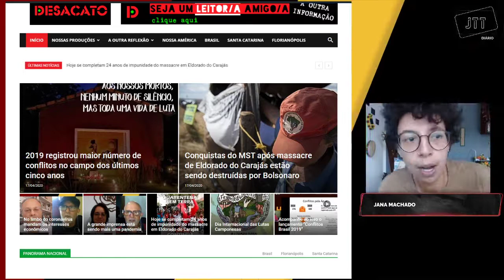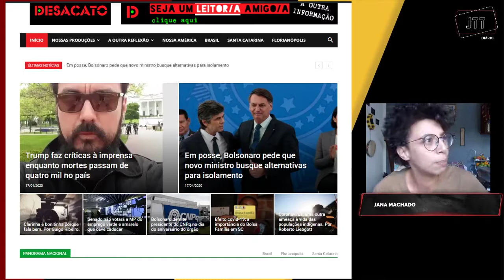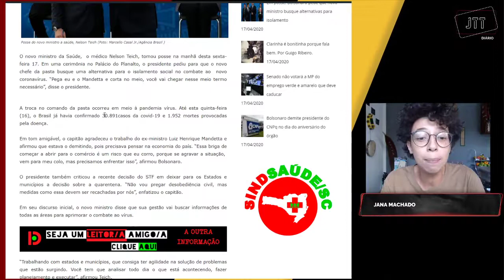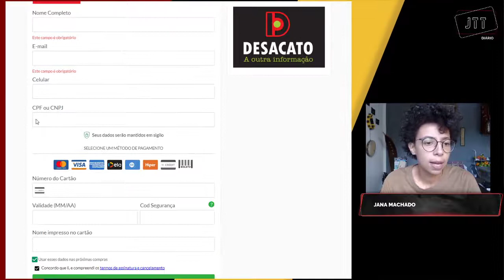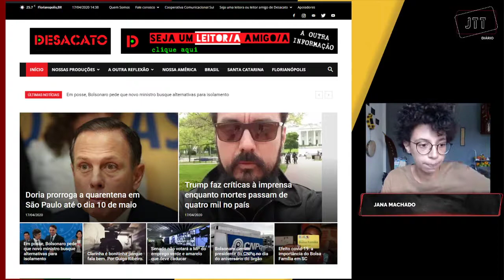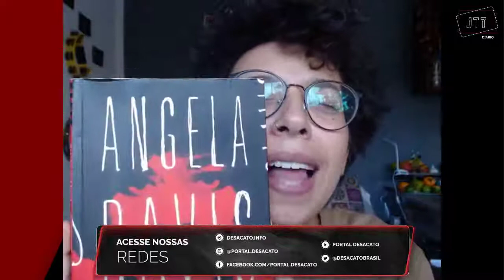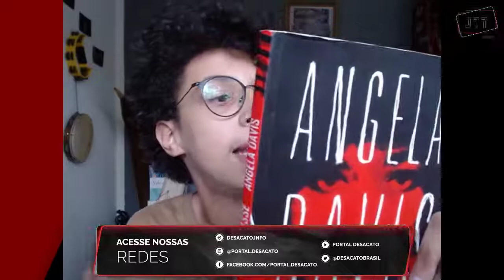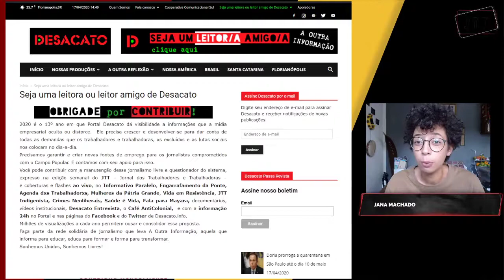Dia Internacional da Luta Camponesa - JTTDiário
• Professores na corda bamba, entre pandemia, decisões políticas e a pseudo Educação à Distância: Debate com Elenira Vilela e Raul Fitipaldi;
• Eldorado dos Carajás, mais um ano de lembrança, dor e impunidade. Conversa com a professora, Claudia Baumgardt;
• Dia das Presas e Presos Políticos Palestinos: situação nos cárceres israelenses. Entrevista com Daniel Lobato, ativista defensor dos Direitos Humanos;
• O Império fica nu e mostra sua falta de humanidade. Entrevista com o sociólogo, Eduardo Perondi;
• Ação judicial no TRF4 vai proteger estudantes e servidores da Escola de Aprendizes Marinheiros em Santa Catarina. Informe do advogado, Emmanuel Martins;
• Houve traição aos trabalhadores em Jaraguá do Sul: Entrevista com o Presidente do Sinsep Luiz Cezar Schorner, entrevista de Sérgio Homrich;
• A pedagogia dos aços, de Pedro Tierra, na interpretação de Claudia Weinman.

Esclarecimento: Teve um erro de informação. Israel sim ratificou a Convenção dos Direitos da Criança, mas não aplica para as crianças palestinas e para muitas israelenses também não.